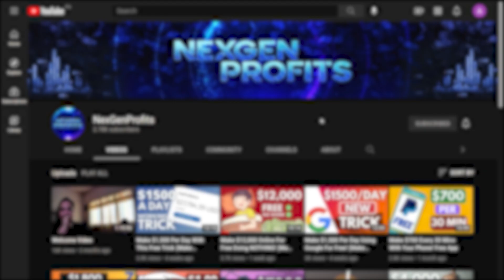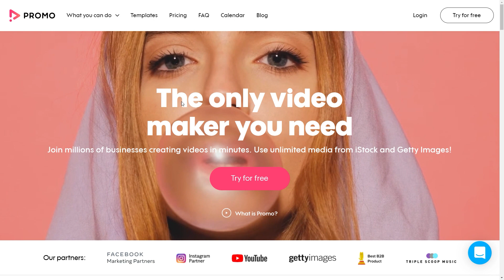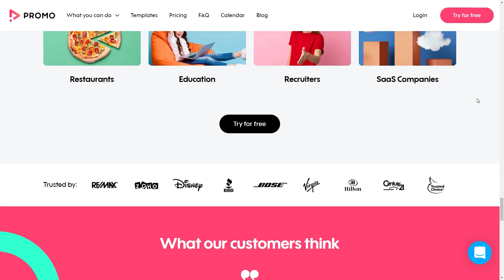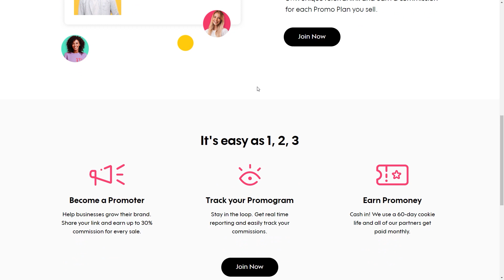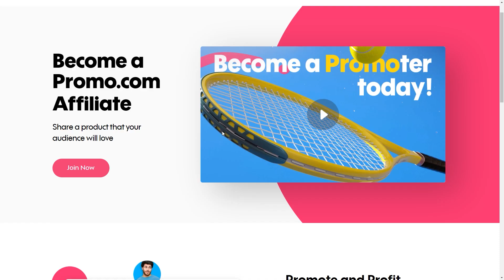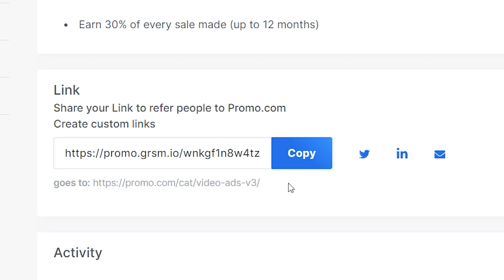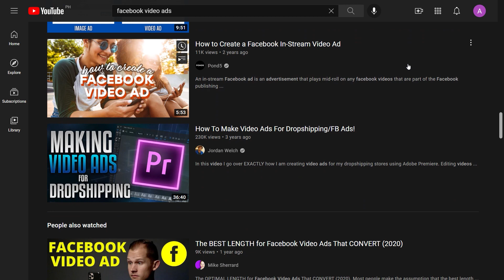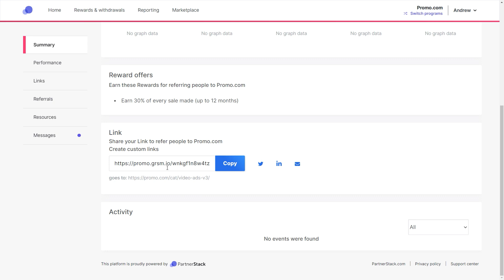Make $1200 On Autopilot With This NEW Website (FREE) | Make Money Online 2021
NexGenProfits shows you how to make money online with step by step tutorials.

In this video NexGenProfits will show you how to make $1200 on autopilot with this new website! These apps will show you how easy it is to make money from the comfort of your home and make money fast. Learning how to make money online for free has never been easier. Start your passive income and make money from home with this easy to follow process. Make sure to watch the entire video so you don't miss every step and tip to make the most free money online that you can.

Make sure to click the notification button so you don't miss any of my future videos on how to make money online.